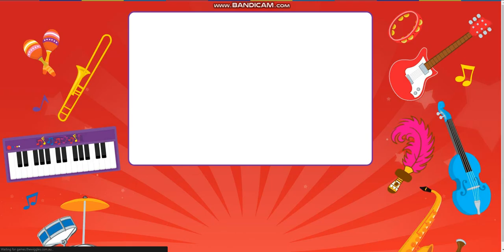The Wiggles - Wiggly Gaming! Coming To Wiggle Bay Puzzle! #36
Tomorrow The School Die

Credit To Rhys For The Thumbnail Background